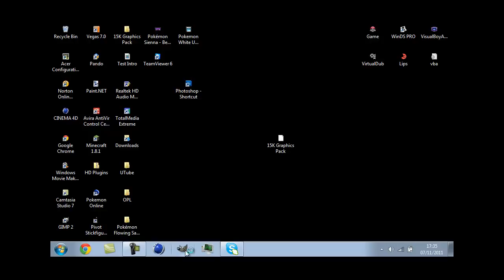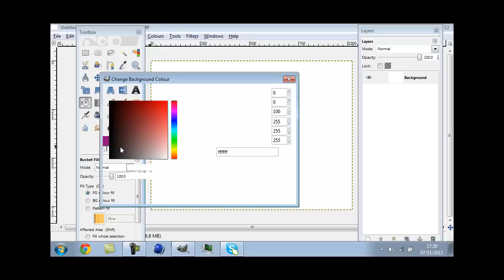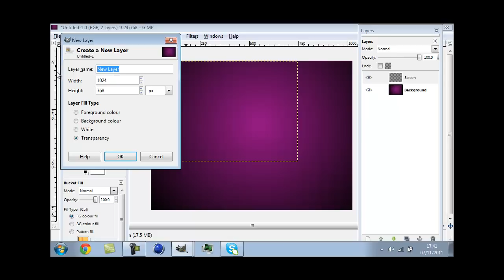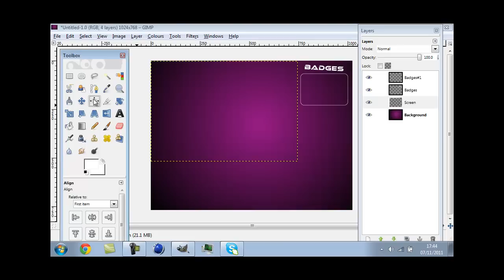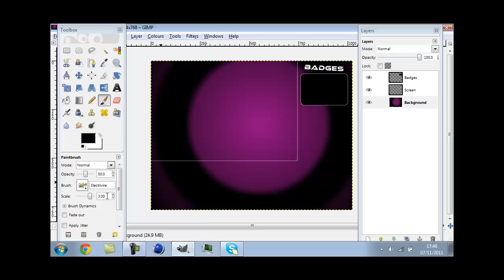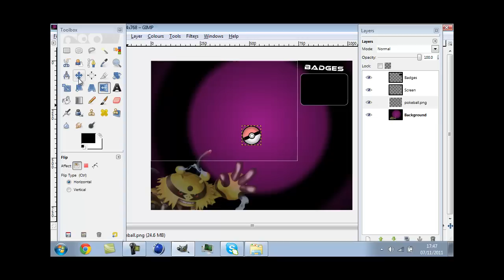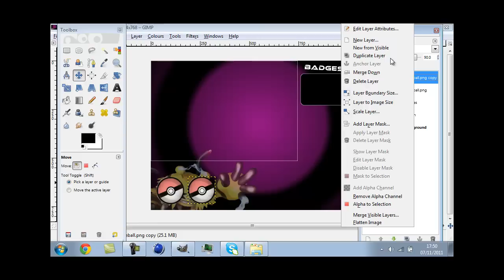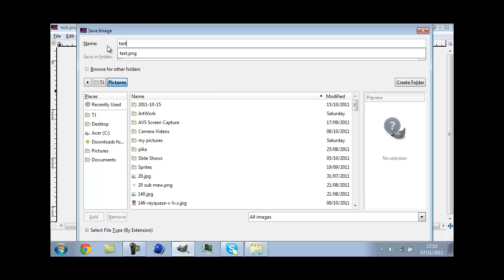How to make Pokemon Sidebars in GIMP and SONY VEGAS - Part 1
This is a requested video from the ThePokemonMater, hope you enjoy it.

(Programs Not Mine)